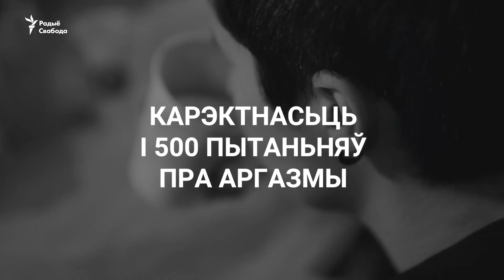Шчырая размова з трансгендэрным хлопцам Яўгенам | Как Дарья стала Евгением. Разговор с трансгендером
«Мяне завуць Яўген Вялько. Да мяне трэба зьвяртацца „ён“. І я — чалавек», — кажа 23-гадовы трансгендэрны хлопец зь Менску.

Яўген усьміхаецца і пачынае расказваць, як ён быў дзяўчынкай Дар’яй, якая насіла сукенкі і адрасьціла даўгія валасы. Як ён глядзеў на гэтую даволі прывабную дзяўчыну ў люстэрку і вырашыў усё памяняць, каб «стаць сабою» — хлопцам. І праз што дзеля ўсяго гэта прыйшлося прайсьці. Пра гэта — у публікацыі Свабоды.

Спадабалася? Падпішыся на наш канал і не забудзься паставіць званочак, каб першым глядзець новыя відэа!

«Меня зовут Евгений Велько. Ко мне нужно обращаться "он". И я - человек », - говорит 23-летний трансгендерный парень из Минска.

Евгений улыбается и начинает рассказывать, как он был девочкой Дарьей, которая носила платья и отрастила длинные волосы. Как он смотрел на эту довольно привлекательную девушку в зеркале и решил все поменять, чтобы «стать собой» - парнем. И через что ради всего это пришлось пройти?